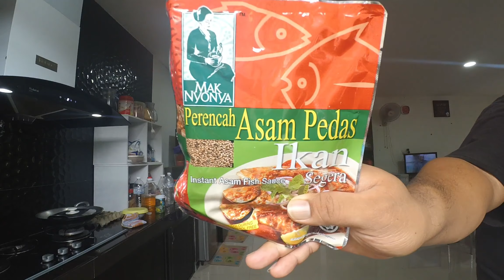Ikan Pari Asam Pedas di Teratai Layu di Tasik Madu | Bigton Style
hi guysss..kali ini kita masak lauk yang simple2, tak susah sangat untuk kita sediakan bahan2nya...Resepi Ikan Pari Masak Asam Pedas versi Teratai LAyu Di Tasik Madu...haaaa..gitewww nonton sampey habis ya temen2..